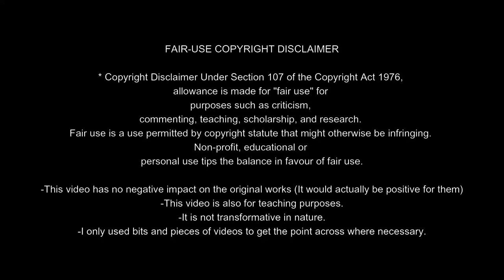रोज़ 30 Minutes दें हर इच्छा पूरी, Miracle Manifest music | Wishful Subliminal/Law of Attraction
Akki Sharma is a renowned Spiritual Healer Consultant of  law of attraction and Meditation (Yoga). Practicing Spiritual Science,  law of attraction, Riki and Meditation since last 14 years.

Topics Covers:
24 घंटे में 100% results,पूरी जिंदगी ही बदल जायेगी
24hours में इच्छा पूर्ति मंत्रा,
blessed sutra,
law of attraction success story
,universal message,
love vibration meditation,
relationship healing meditation,
universe truth,law of attraction,
blessed sutra meditation
,urgent wish fulfilment,
loa success story in hindi,
love marriage affirmations,
loa success story,
blessed sutra affirmation,
love vibration,
low of attention,
resistance release blessed sutra
manifest anything you want
manifest anything you want subliminal
manifest anything you want instantly
manifest anything you want in 3 days
manifest anything you want fast
manifest anything you want meditation
manifest anything you want sadhguru
manifest anything you want in less than 3 days